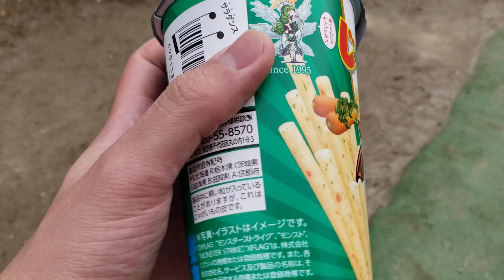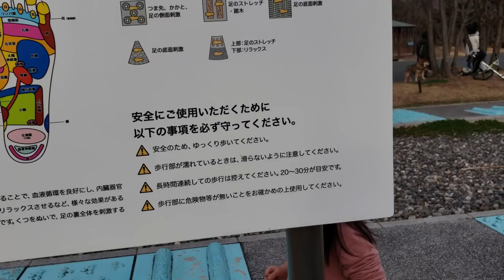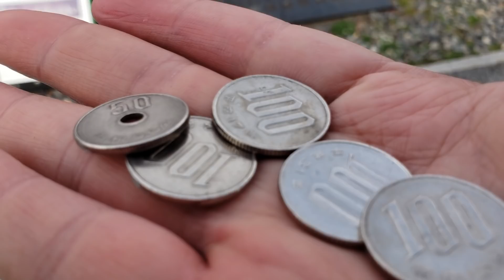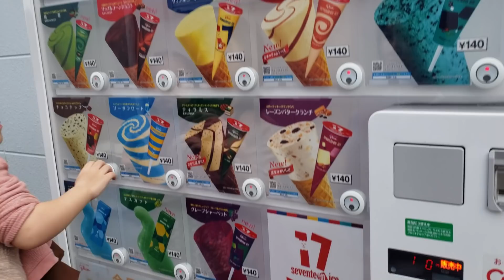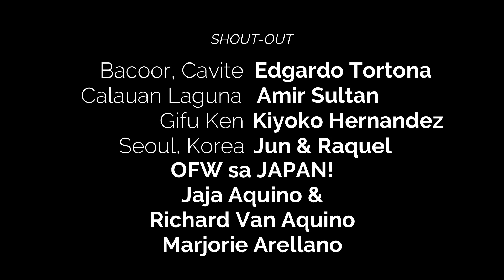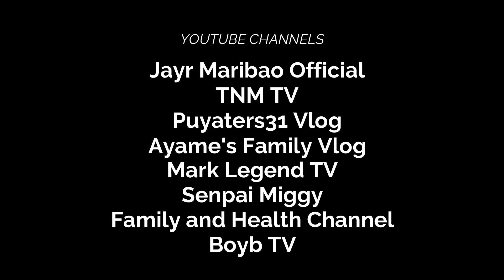Simpleng Gala Lang Pero Masaya | Hamanako Garden Park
Biglaan lang naming naisipang mamasyal kaya phone lang ang ganit ko :D